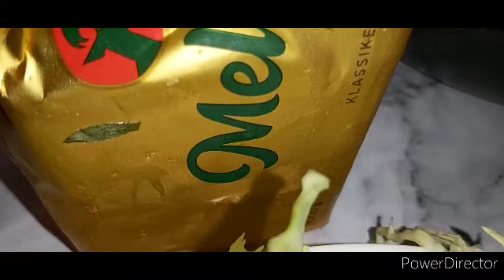CUNO OO DIFAACA JIRKA KOR UQAADAYSO